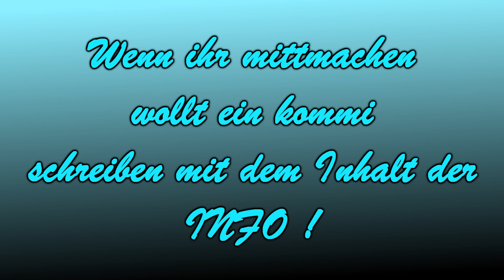Silent Love ♥ !CLOSED!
LES MICH !
Hey hey ;D
habe news
Neue story steht ja schon im video^^
STOP !: CAROLIN (snowprices1996) darf sich einen chara aussuchen ;D
hab ich gesagt ^^

ALSO BITTE AUSFÜLLEN
Name:
Alter:
L-Farbe:

DANKE :D
Chara:Bloom
Name:Katharina
Alter:16
L-Farbe:Blau,Rot

Chara:Flora
Name:Madlene
Alter:16
L-Farbe:Lila,Schwarz

Chara :Layla
name:Jacki
alter:17
L-Farbe: grün und weiß

Chara:Musa
Name: Caro
Alter: 16
L-Farbe: Blau & Türkis
Tecna
Name : Melanie
Alter 16
L-Farben : Türkis
Stella
Name:Ana
Alter: 17
L-Farbe: gelb und rot